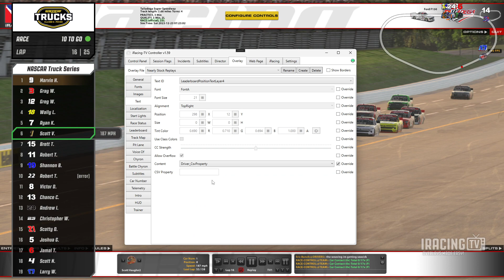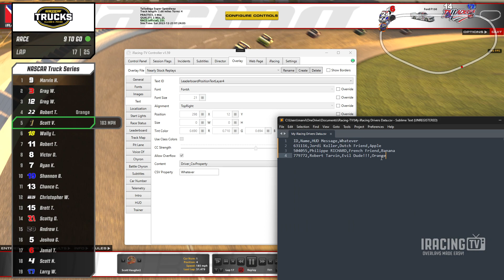iRacing-TV 1.59 Feature Demo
Showing off the new driver CSV file feature.